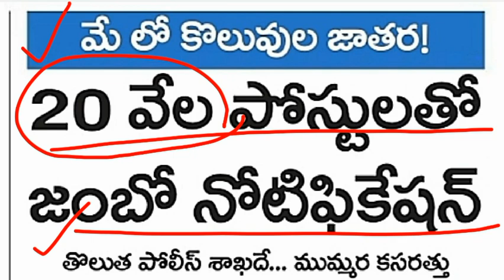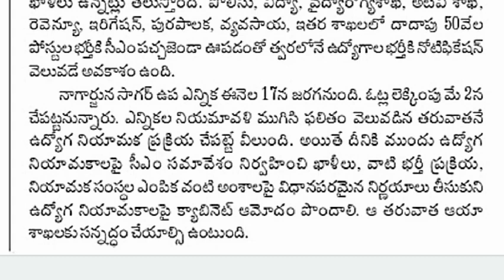Police Constable and SI Notification 2021 Latest Updates | 20 వేల పోస్టులతో జంబో | TS Police Jobs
AP Latest Government jobs 2021, TS Latest Government jobs 2021, AP Police Constable and SI Recruitment 2021, TS Police Constable and SI Recruitment 2021, AP DSC Notification 2021, TS DSC Notification 2021, APPSC, TSPSC, UPSC, Andhra Pradesh Government jobs, Telangana Government jobs, Medical and Health Department jobs, Central Government jobs 2021, Railway Jobs Notification, SSC Notification, Telugu Tech Targets
@Telugu Tech Targets